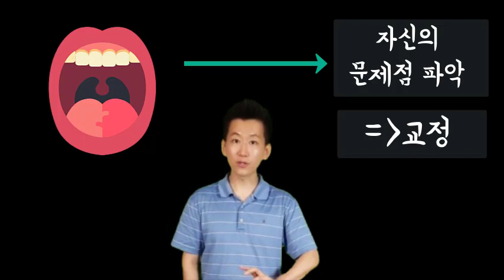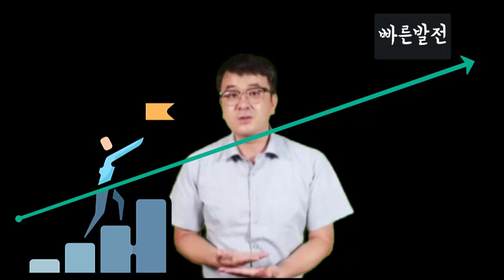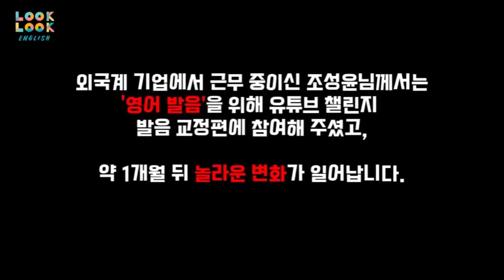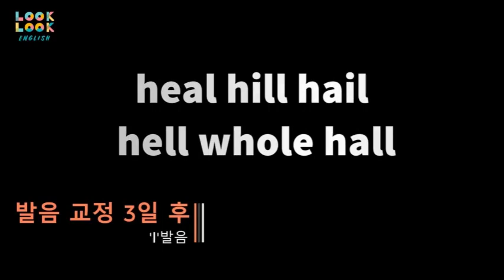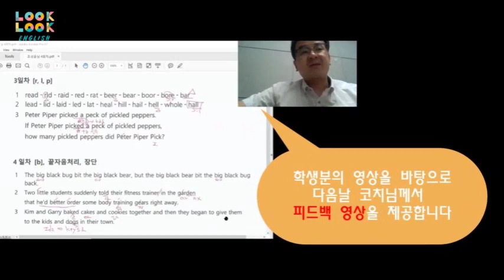발음챌린지에 한달간 도전해보세요. 발음 교정을 보장합니다. :-) (지원및 자세한 사항은 아래 설명난을 참고하세요.)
📢   케빈쌤은 미국에서 언어치료사로까지 일하면서 특히 한국사람들의 영어발음에 대한 연구를 했고, 그것으로 특허까지 획득했고, 나아가서 12년동안 발음관련 강의와 다양한 경험을 했습니다. 그 결과 스피킹핏이라는 앱도 만들고, 투자도 받아서 현재 앱 개발도 하고 있습니다. 그만큼 여러분들의 발음에 대해서 큰 도움을 줄 수 있는 분이라고 생각합니다.

*자세한 지원방법 및 어떻게 진행되는지는 아래를 클릭해서 꼭 확인해하세요!